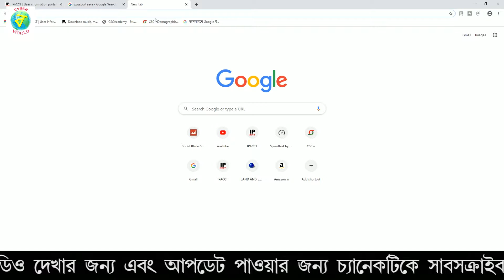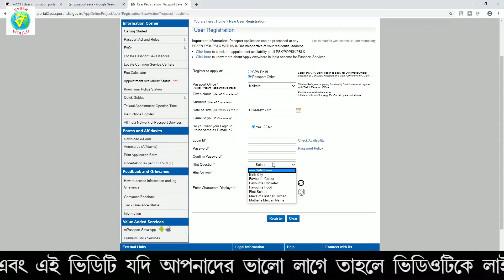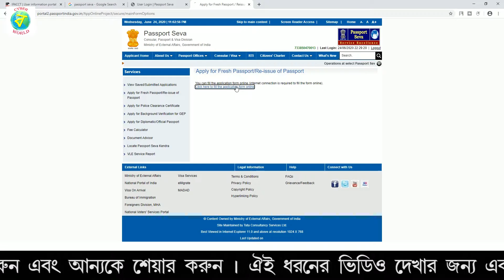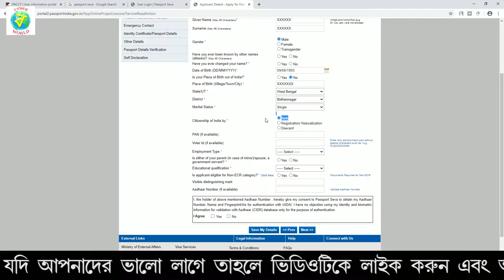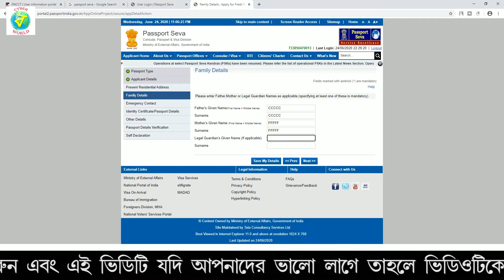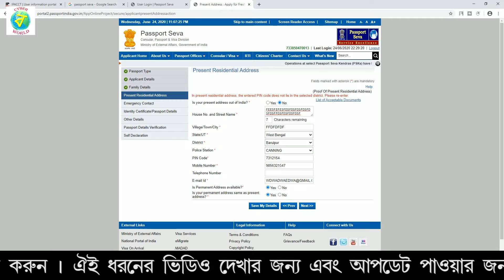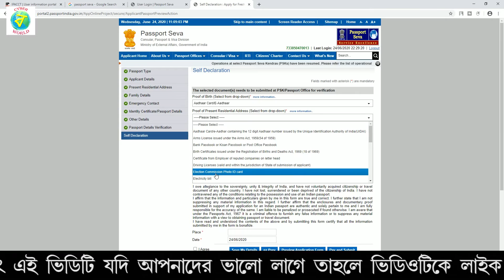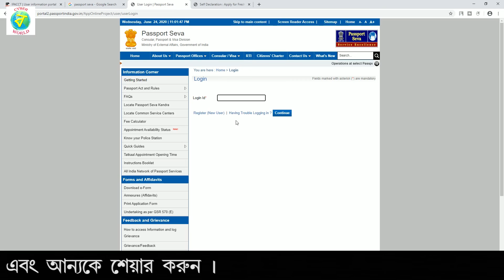HOW TO APPLY INDIAN PASSPORT ONLINE | ভারতীয় পাসপোর্ট এর অনলাইন আবেদন করবেন কি করে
Hello friends today in this i talked about the indian passport and i show the step by step process to apply online indian passport.